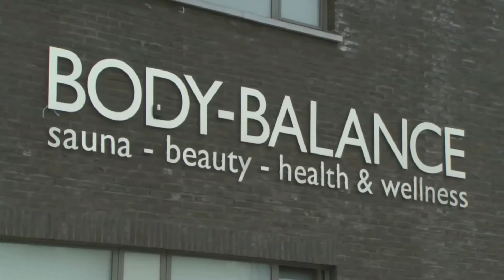Physiotherapeut über das hhp Andullations-System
Danny Pauwels ist Physiotherapeut und im Bereich der Ostheopatie tätig. Er ist in vielen verschiedenen Bereichen tätig und für ihn ist das hhp-System eine Möglichkeit den Menschen zu helfen und deren Schmerzen zu lindern, auch wenn sie aus therapeutischer Sicht unheilbare Beschwerden haben.